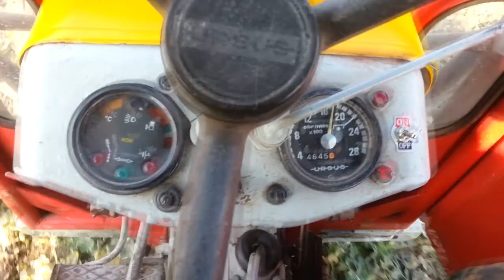✭✭Akcja kulka, czyli nawóz 2014✭✭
Witam ;)
Startujemy wraz z nadchodzącą wiosną! :D Nawóz rozsiewany na rzepak w dniu 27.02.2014;
saletra w dawce ok.380kg/ha
Ścieżka dźwiękowa użyta w filmie nie jest moją własnością i nie roszczę sobie do niej żadnych praw.